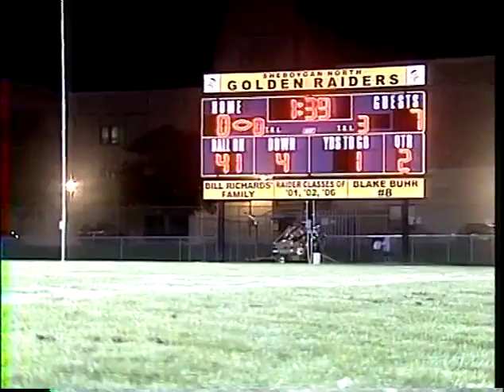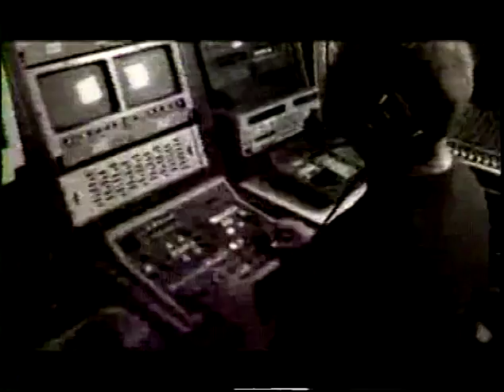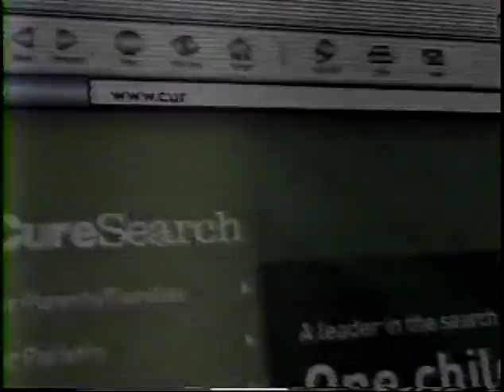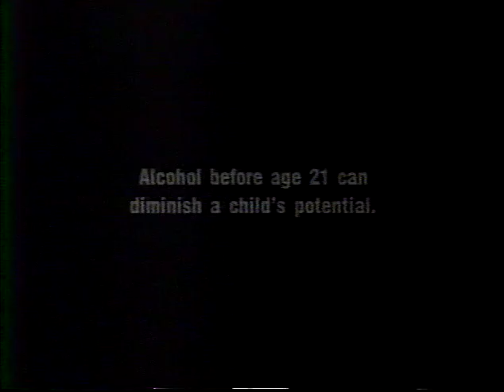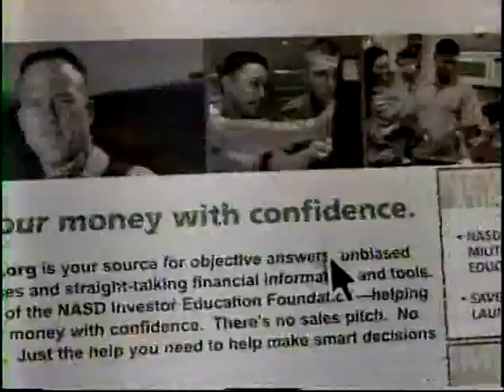Football 10062006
TV8 Sports: High School Football - Green Bay West vs. Sheboygan North